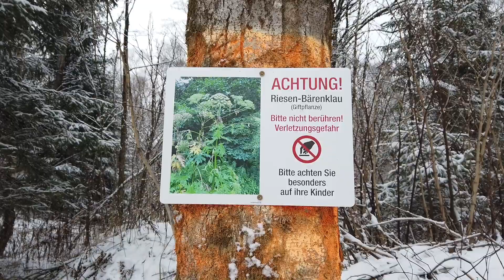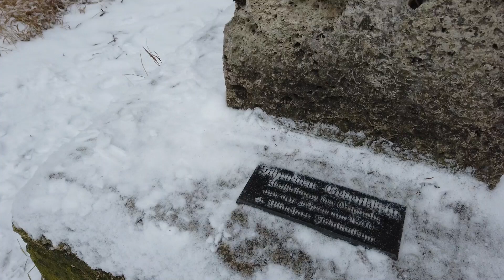Winterspaziergang Perlacher-/Truderinger Wald in Waldperlach mit Biotop im alten Kieswerk 17.01.2021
Winterspaziergang Perlacher-/Truderinger Wald in Waldperlach mit Biotop im alten Kieswerk am 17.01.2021